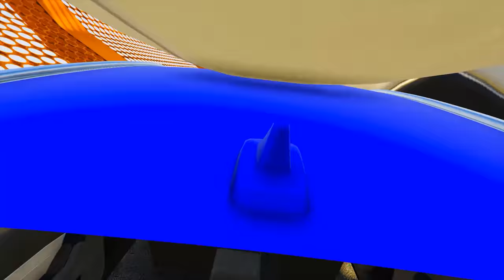Мультики про Цветные Машинки для Мальчиков AUDI Q3